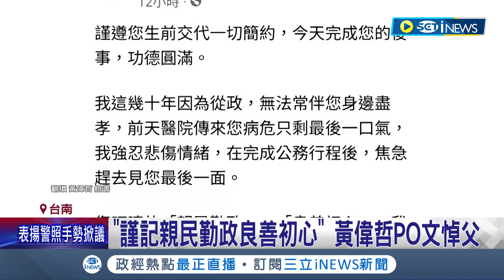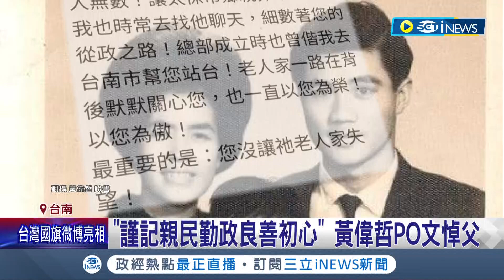政壇不分藍綠紛紛留言致哀! 黃偉哲父親辭世 PO文悼父"謹記親民勤政良善初心"│記者 王紹宇 翁郁雯｜【台灣要聞】20220716｜三立iNEWS